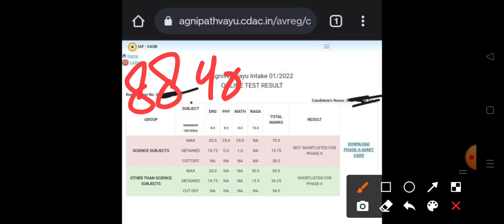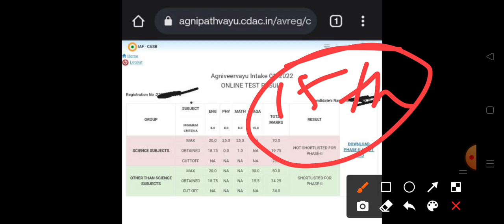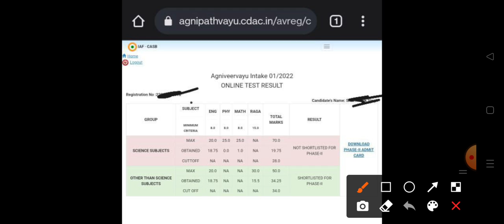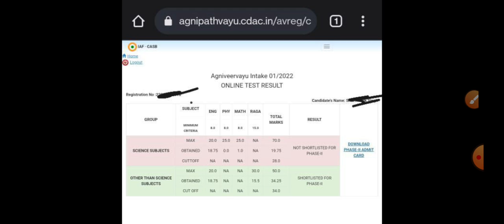Airforce Agniveer Result Out !!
Indian Airforce Agniveer Result 2022